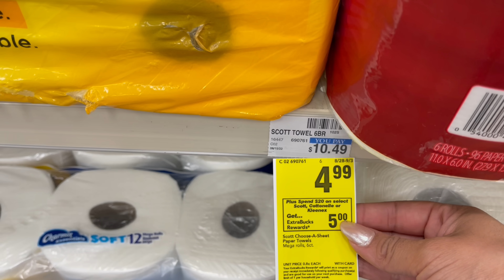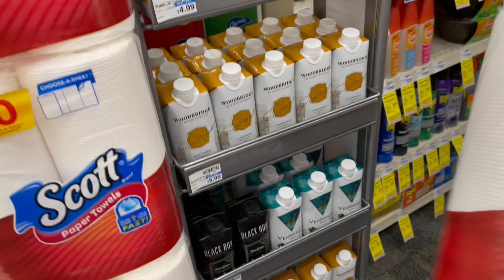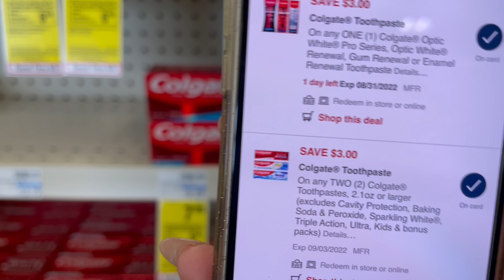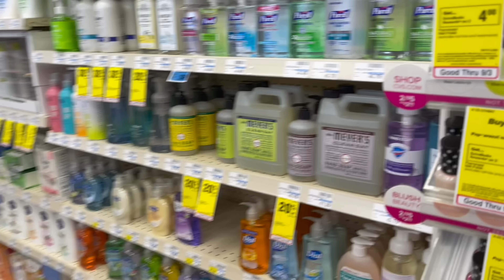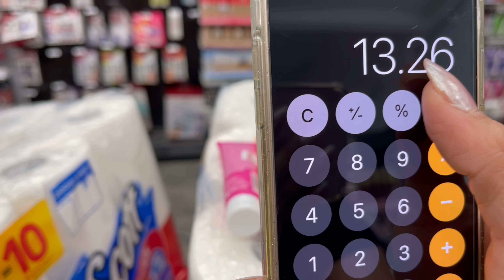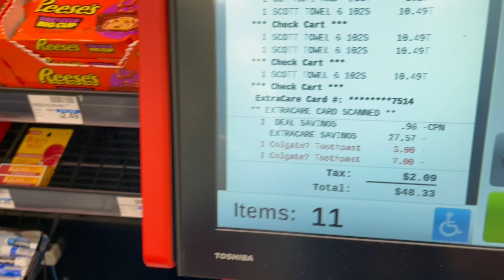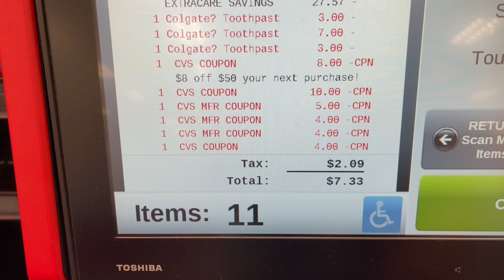🚨 CVS APROVECHANDO LOS *GLITCHES* ANTES QUE TERMINEN SERVILLETAS POR SOLO $1 y CENTAVOS 🥳